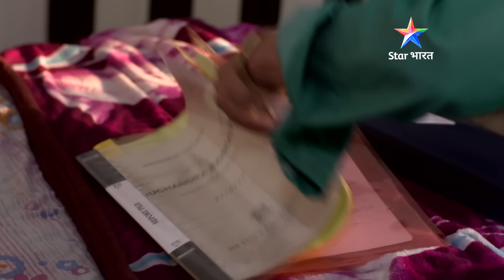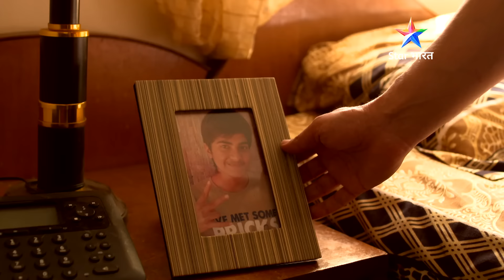NEW! SAVDHAAN INDIA | Kaise ek patni ne buna pati ke khilaaf gehra jaal? NEW FULL EPISODE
NEW! SAVDHAAN INDIA - SAVDHAANI AAPKI SURAKSHA APNON KI | Kaise ek patni ne buna pati ke khilaaf gehra jaal? | सावधान इंडिया | NEW FULL EPISODE